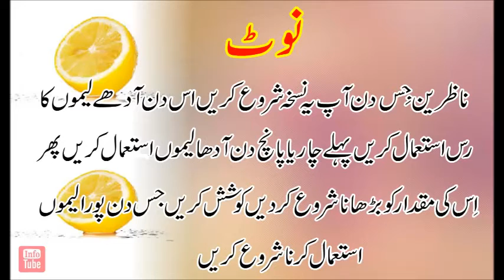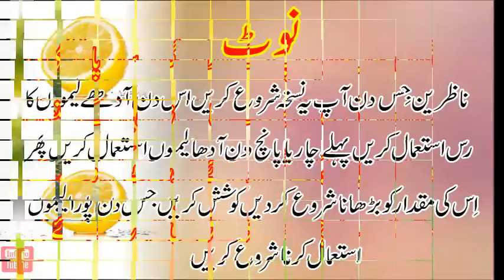How to Lose Belly Fat Quickly, Lemon se Motapay ka ilaj, pait kam karne ka tarika,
info4all Health Tips
info4all Beauty Tips
info4all Education
info4all Quran and Hadith
info4all Tips
info4all Health and Fitness
info4all Benefits Of Fruit and Vegetables
info4all Benefits of Foods
info4all Islamic living and life
info4all health Totkay
info4all Desi Ilaj
info4all Totkey
info4all Elaj
info4all Rasoee Tips
info4all Nuskhey Hi Nuskhey
info4all Rasoee Tips
info4all Rasoi Tips
info4all Totkey hi Totkey
info4all Kitchen Tips
info4all Fruit Juice Tips
info4all Vegetables Tips
info4all Bawerchi khana
info4all Tips And Treks
info4all Made Tips
info4all Making tips
info4all Craft
info4all Foods
info4all Tea Tips
info4all Sweets Tips
info4all Vegetable Tips